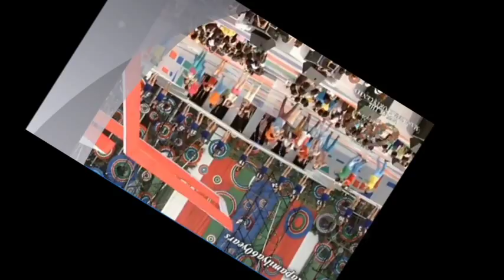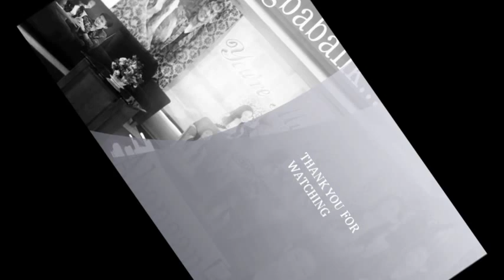FRANCELLA[Francis Magundayao&Ella Cruz]ASAP60years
october8,2013